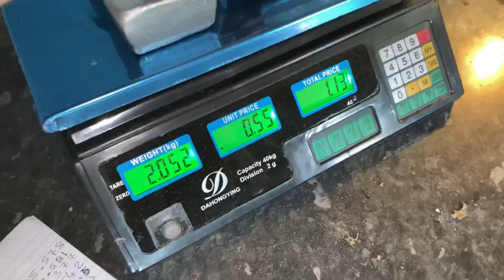Melting aluminium at home and casting a gecko in petrobond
Hi all melting old bit of aluminium and casting a gecko 🦎 from my fridge